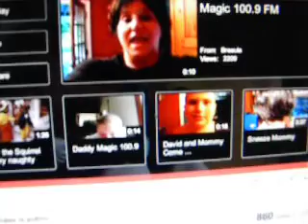David barney rock 121110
David B